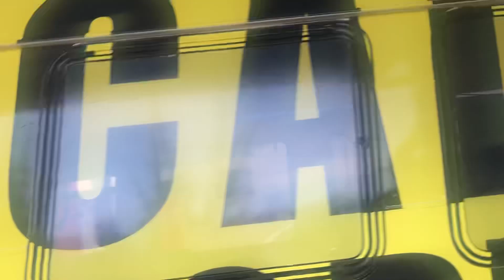SEPTA 2010 DE40LFR 8485